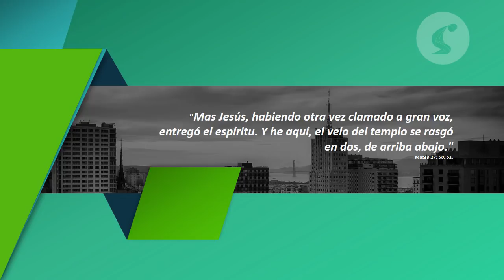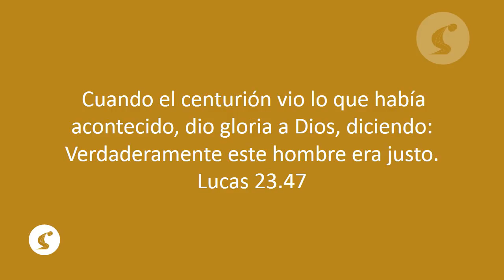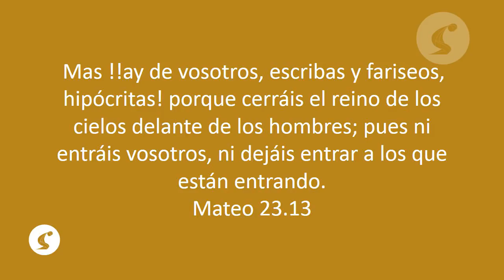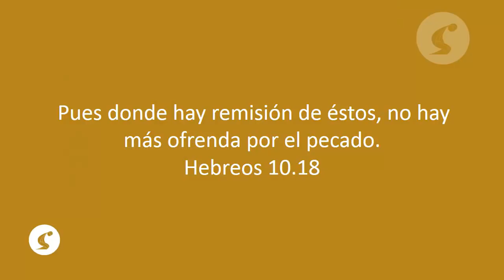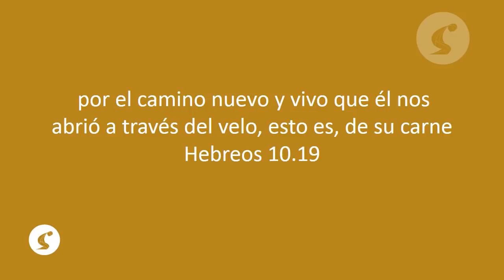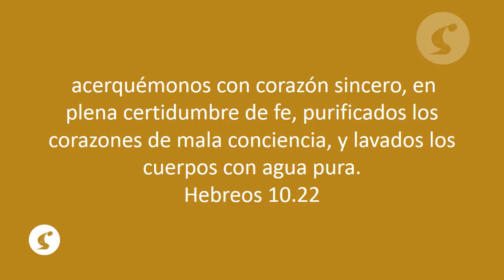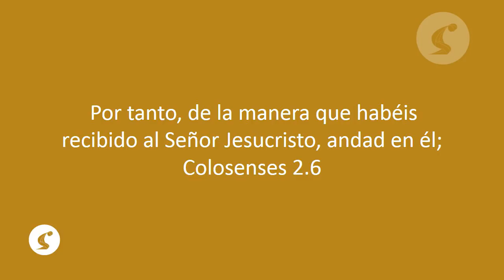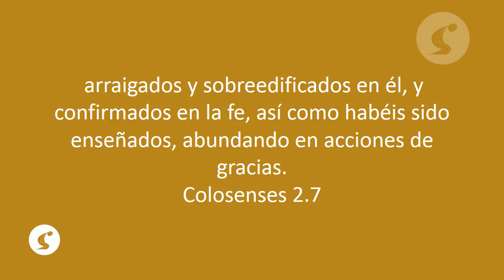El velo se partió 10062018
Tema impartido por el Pastor Juan Carlos Rivera